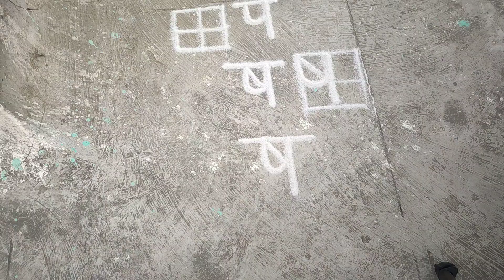how to make rangoli lettering | rangoli calligraphy | रंगोली मे अक्षर कैसे बनाये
We hope you like these videos! You can find more videos like this on our YouTube channel. About this art. This is a oldest art work made by sand. In Maharashtra call Rangoli Gujarat Sathiya Rajsthan and Madhya Pradesh call Mandana Uttar Pradesh choukpurna Bihar Aripana Bangal Alpana Orisa osi or zunti Tamilnadu kolam Adhrapradesh muggulu Karnataka Rangavali Keral Puvidal pukolam There are some symbols mostly used in this art like BINDU, RESHA, GOL KENDRAVARDHINI, GOPADAM, SARP REKHA, SHRKHALA So keep in touch with us on Facebook
Address IRA RANGOLI ARTS, Vidya vikas vidyalay near Araneshwar Temple, Sahkar nagar Pune
1. Every Sunday Batch Time 7.30am to 9.15 am.
2. Color Workshops only for 2 days ( in twos you will understand basic to advance work of color)
3. Vacation Batch 7.15 to 8, 8.to 8.45 am